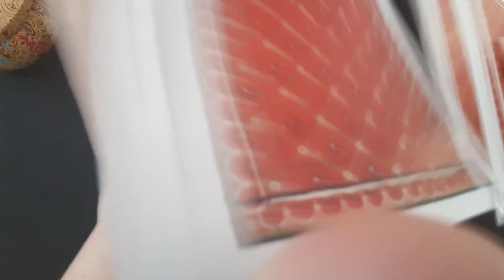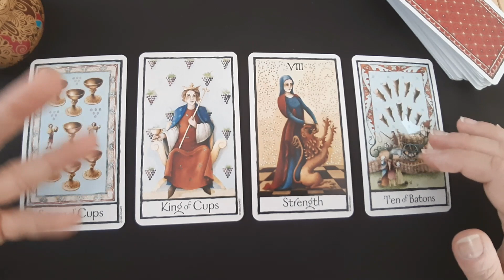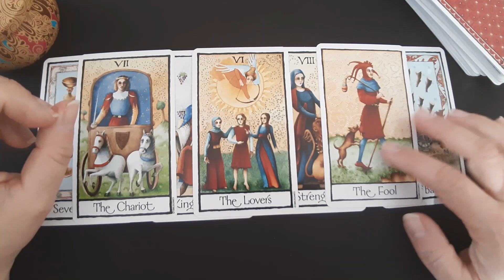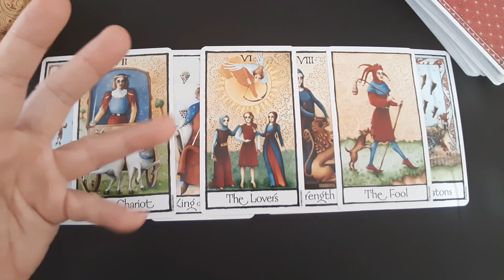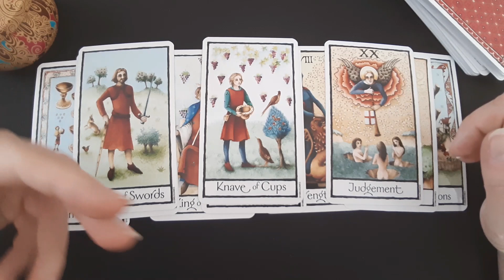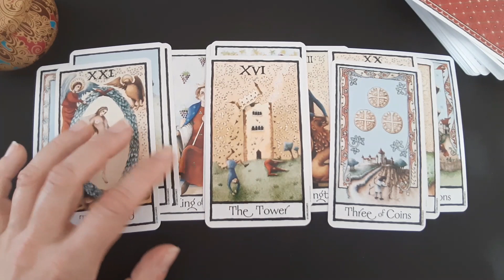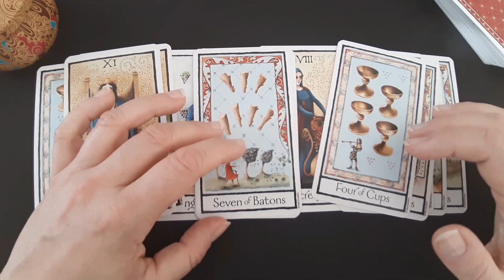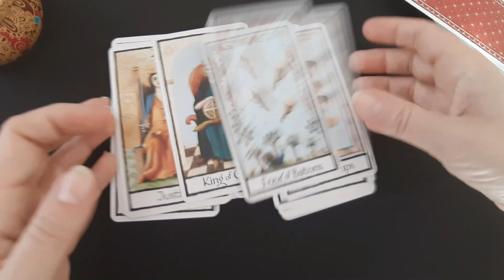LIBRA ♎ 🚨¡LECTURA SUPER INTENSA!‼️¡A PESAR DE ESE AMOR, SE REPRIME! ❤️HOROSCOPO LIBRA AMOR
Horóscopo especial del amor para el signo de LIBRA